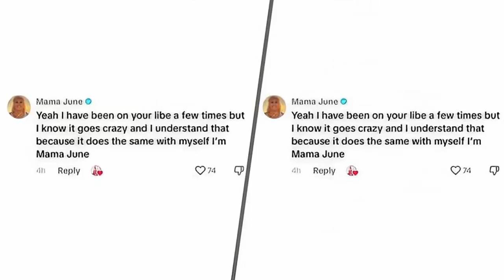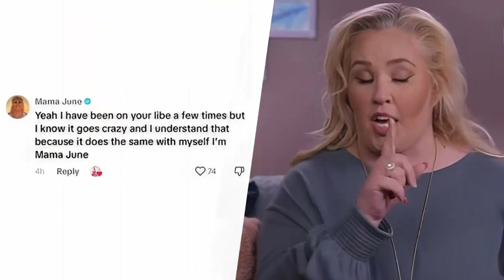BIG UPDATE: Mama June Gets Mocked By Fans – Get The Full Story!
Hey there, YouTube fam, and welcome to a brand-new, juicy episode! Today, we're diving headfirst into the world of Mama June Shannon, the reality star and mother of four who's been making headlines for all the wrong reasons. Lately, it seems like she's lost touch with her down-to-earth roots, thinking she's bigger than life itself. But her followers aren't holding back – they're taking her to task and giving her a much-needed reality check. So, grab your popcorn, folks, because we're about to spill all the tea on Mama June's recent escapades. Let's jump right in!